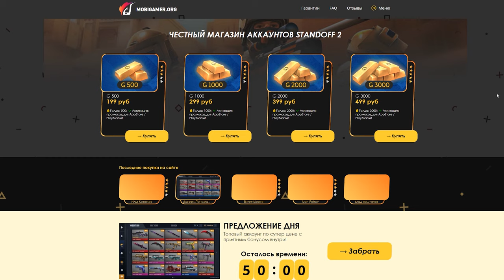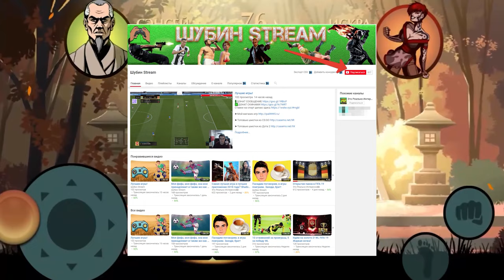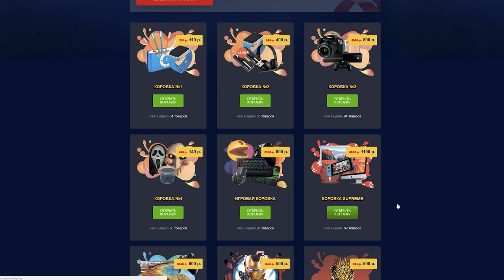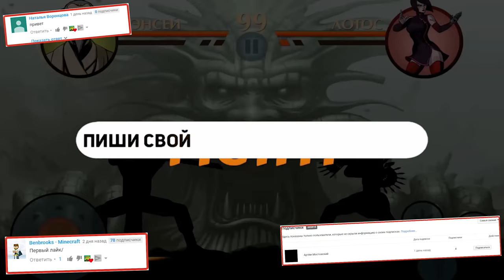Shadow Fight 2 - ИСТОРИЯ СЕНСЕЯ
Shadow Fight 2 - ИСТОРИЯ СЕНСЕЯ, бой с тенью 2 история сенсея, shadow fight 3, shadow fight